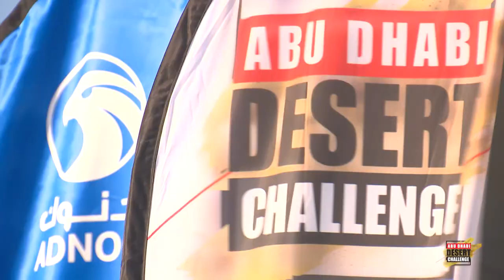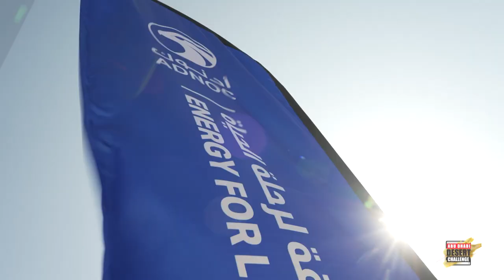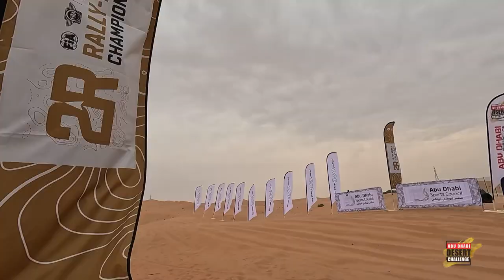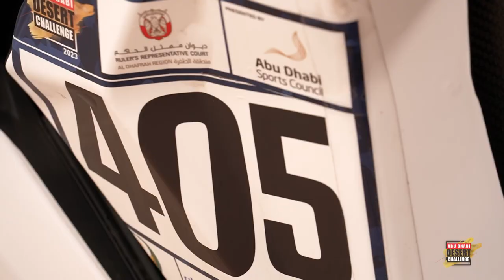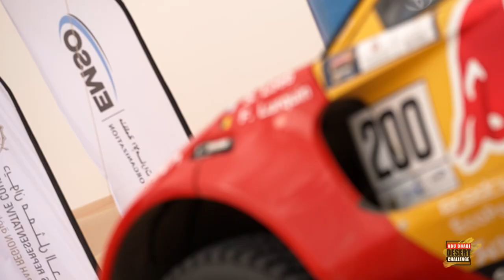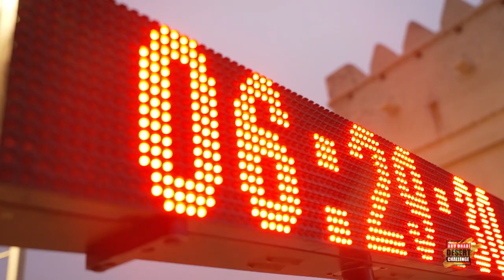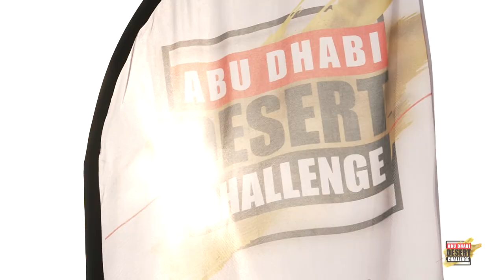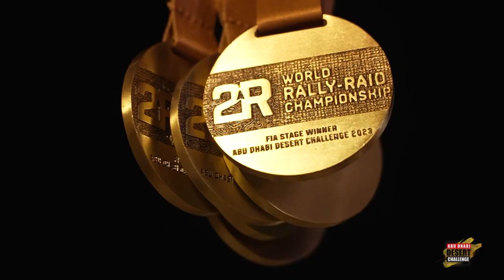Abu Dhabi Desert Challenge 2023